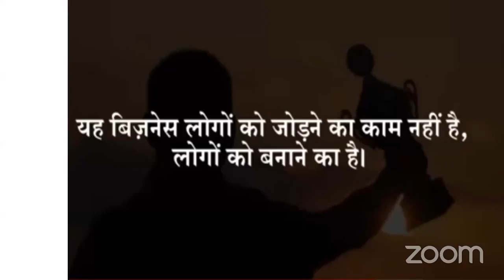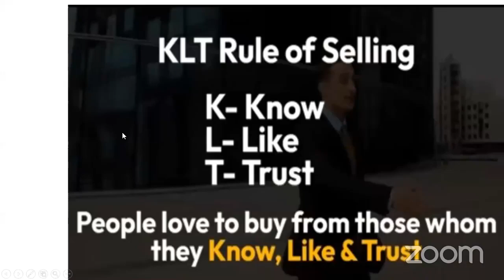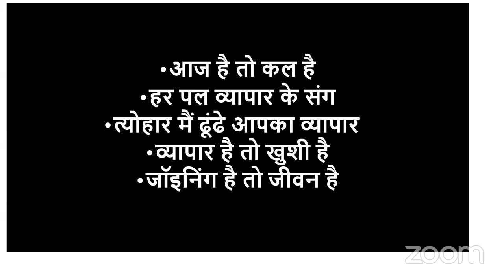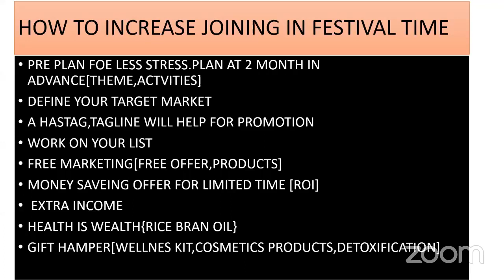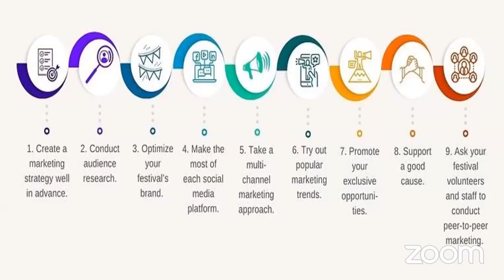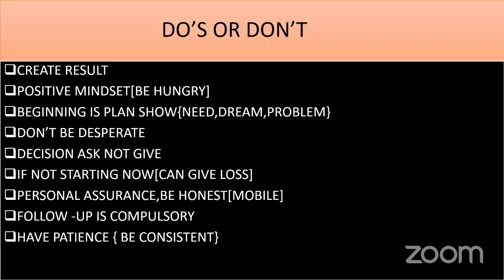•••How to Increase Joining in Festival Time?••